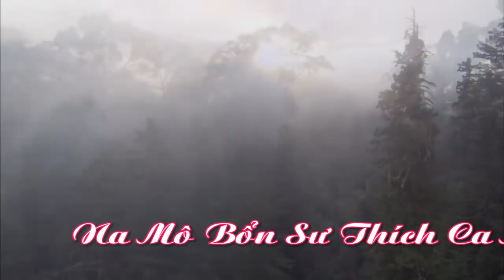Chầu Lục Cung Nương _ Hát Văn Thanh Long _ Đồng Thầy ; Vũ Trọng Khoái